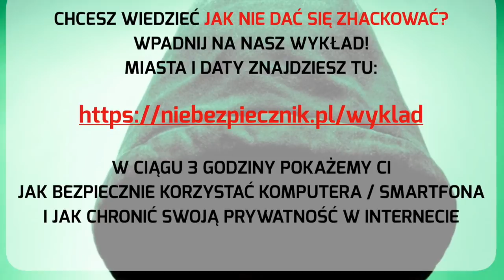Z Piwnicy #003: jak rozpoznać fałszywy sklep internetowy?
5 porad, które ułatwią rozpoznanie, czy sklep internetowy jest fałszywy. Więcej